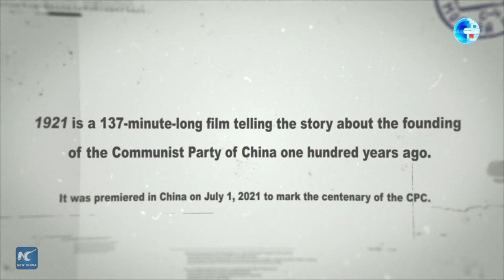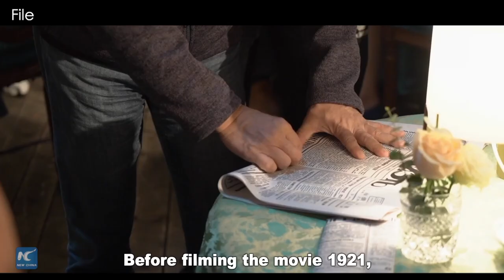GLOBALink | Inside movie 1921: Exclusive with director and actor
Want to know more about the Communist Party of China? Check out movie #1921! We invite Director Huang Jianxin and leading actor Wang Renjun to introduce the story behind the screen.
If you are interested in the movie, click this to get a FREE movie ticket of 1921 on SmartCinema in North American region: